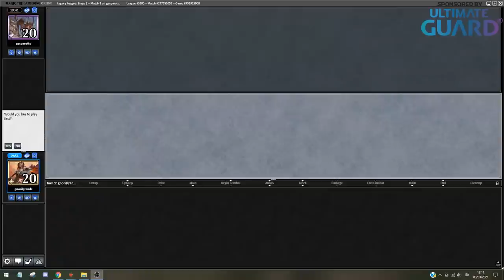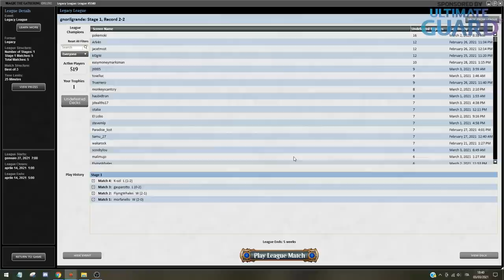Death’s Shadow - Legacy MTG | Andrea Mengucci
This week in Legacy Andrea Mengucci is taking a look at Death Shadow! Join him as he plays on MTG Magic Online